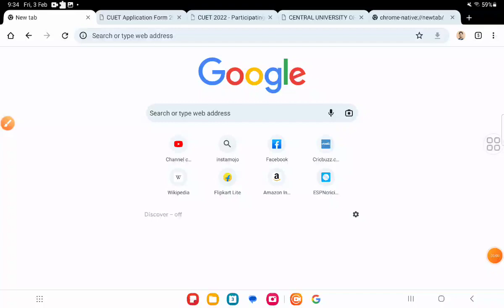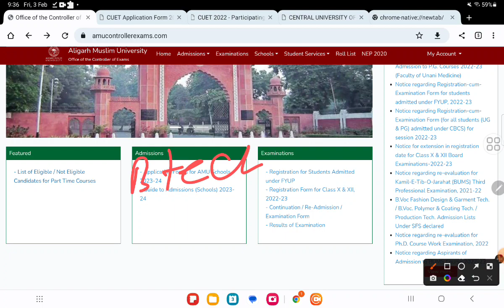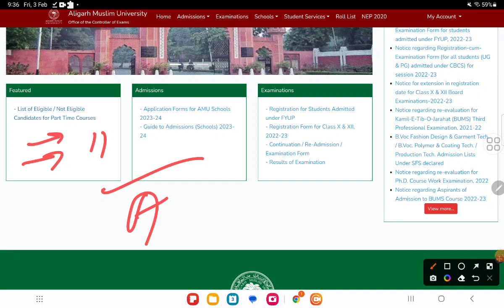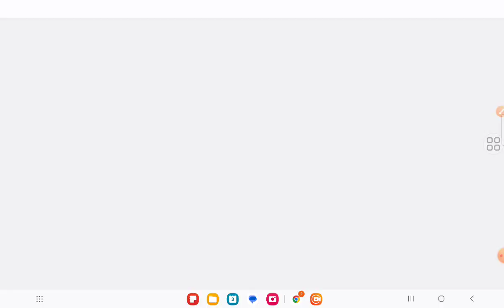AMU 2023 Entrance Form! Jamia 2023 Admission form! AMU JMI Admission form 2023! Latest update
Jamia Class 11th Arts Entrance Paper 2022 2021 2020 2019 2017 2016

Jamia class 11th Science Entrance Paper 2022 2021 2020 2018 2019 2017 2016

Jamia Class 9th Entrance paper 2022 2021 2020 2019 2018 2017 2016

SESSION 2023-24
COUSES:
BBA, B.COM
BHM & BTTM
OUR FEATURES :

Jmicoe.in